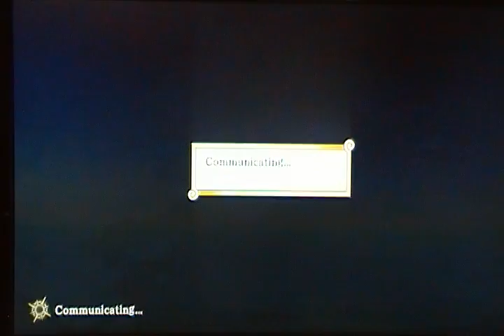One piece pirate warriors 2 walkthough part 16